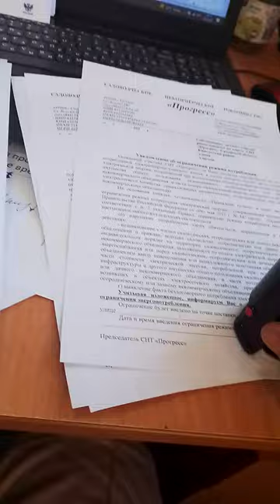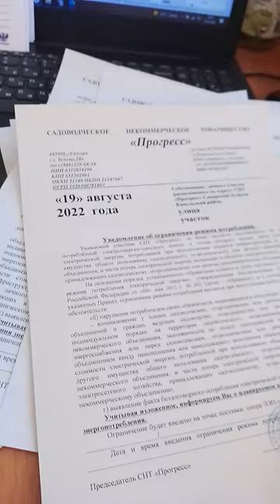Уведомление на ограничение подачи электроэнергии. Должникам СНТ "Прогресс" Тургеневка.